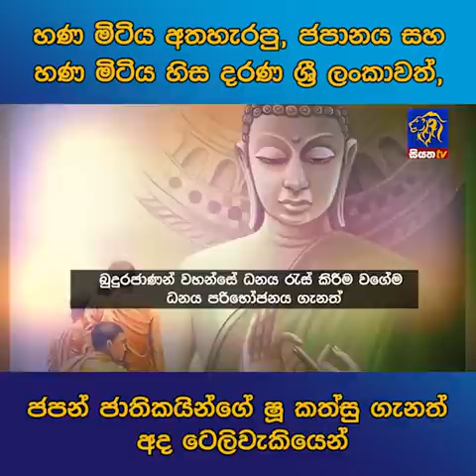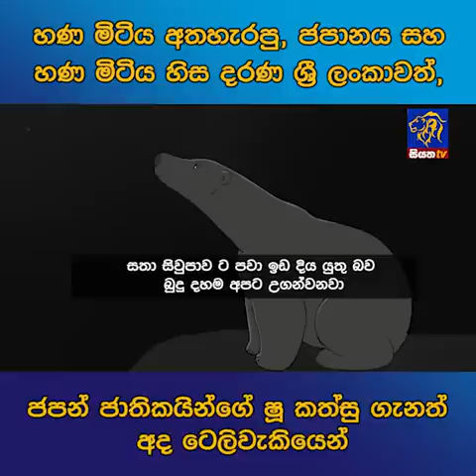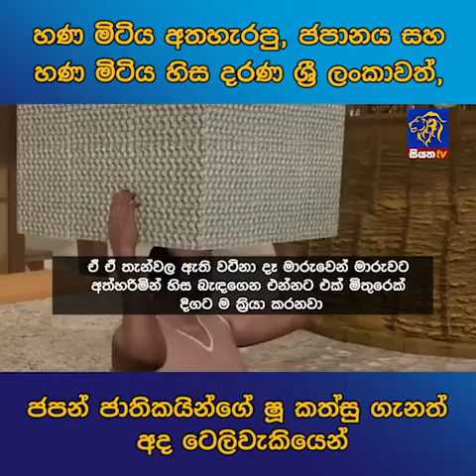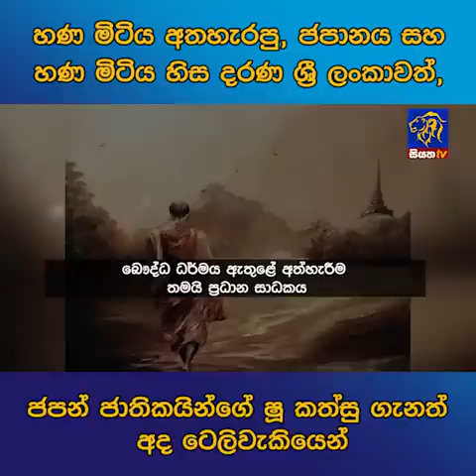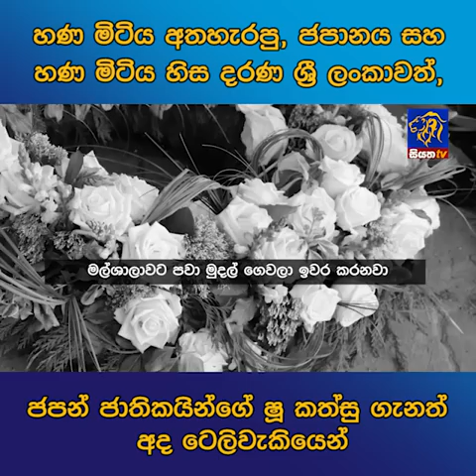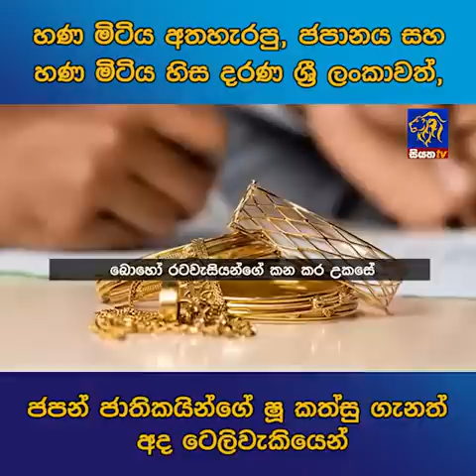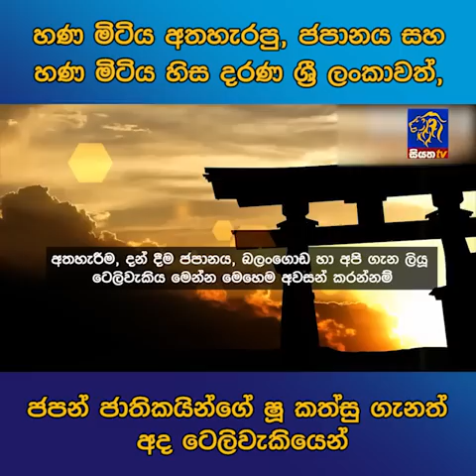හණ මිටිය අතහැරපු ජපානය සහ හණ මිටිය හිස දරණ ශ්‍රී ලංකාවත් ජපන් ජාතිකයින්ගේ ෂු කත්සු ගැනත්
හණ මිටිය අතහැරපු ජපානය සහ හණ මිටිය හිස දරණ ශ්‍රී ලංකාවත් ජපන් ජාතිකයින්ගේ ෂු කත්සු ගැනත් අද ටෙලිවැකියෙන්